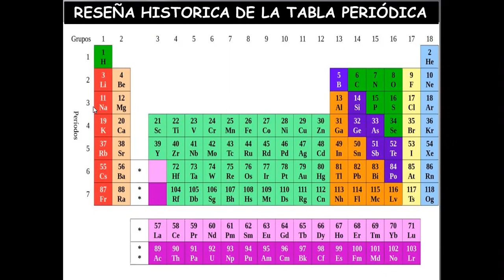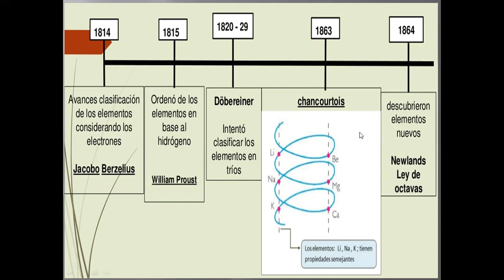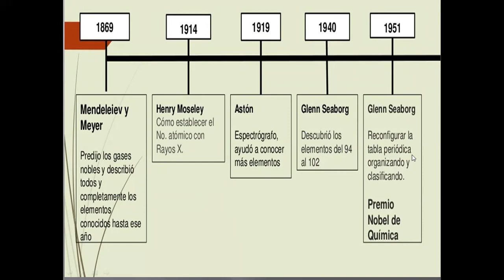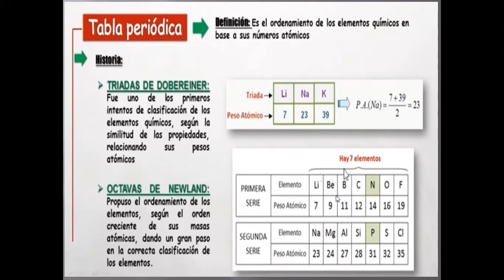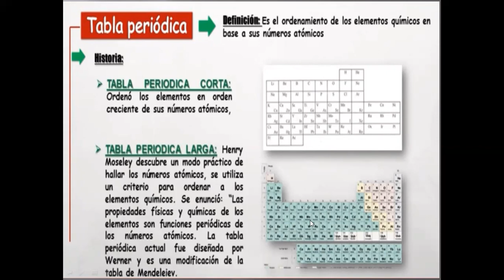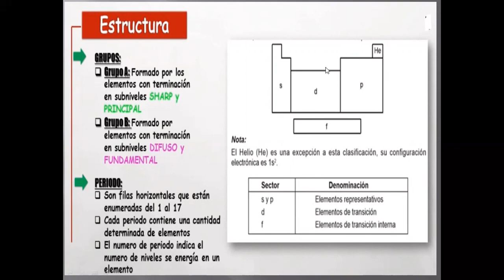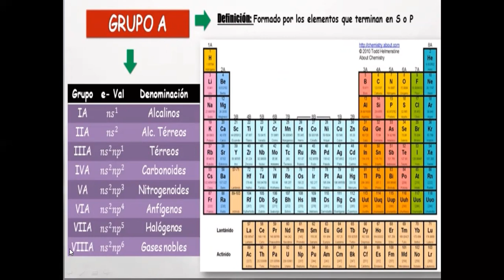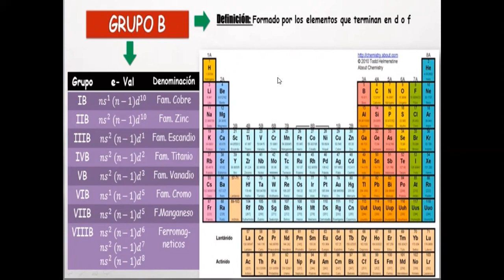SECUNDARIA| 1ero| QUÍMICA| 12° CLASE| RESEÑA TABLA PERIÓDICA| PROF: LUIS CASTILLO| 19-08